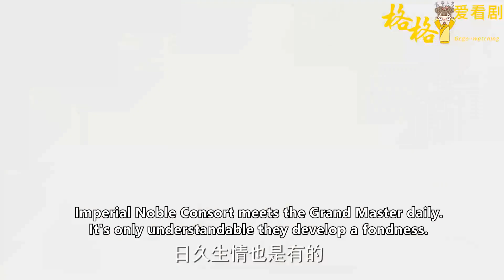宮女手腕上的佛珠一下子引起嘉妃的注意！如懿沒料到，一串佛珠葬送了自己的清白！